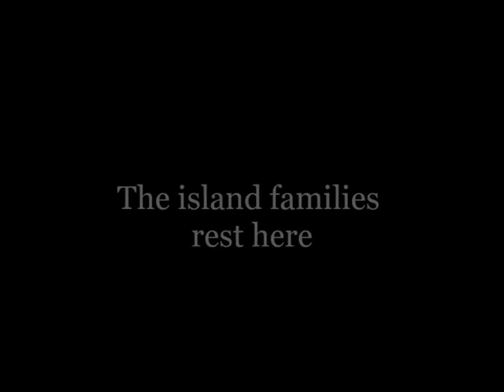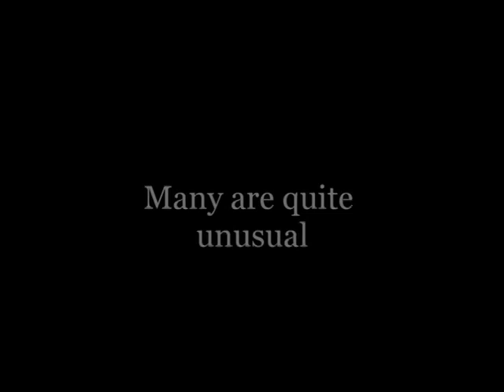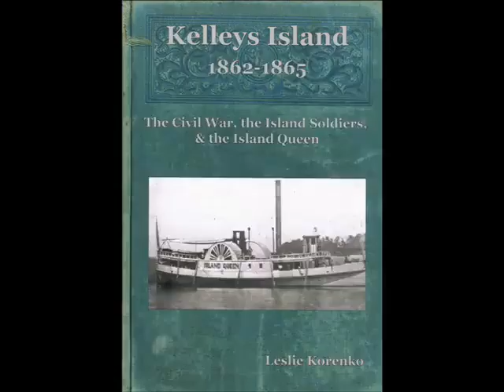Kelleys Island Cemetery Tour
Take a short tour through the Kelleys Island cemetery. Established in 1854, the monuments remember this Island's pioneer residents.